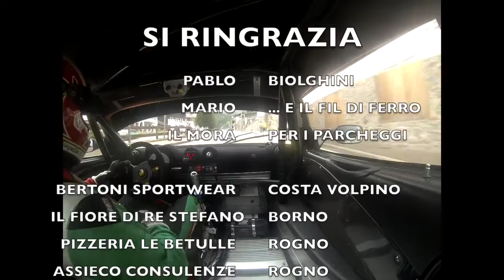46° Trofeo Vallecamonica 2016 camera car Scarpellini Carlo LOTUS